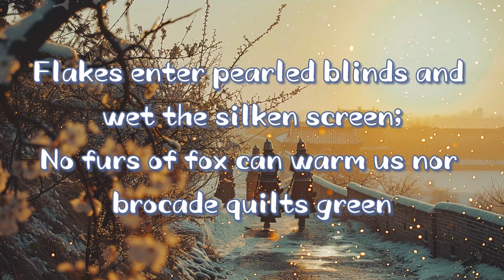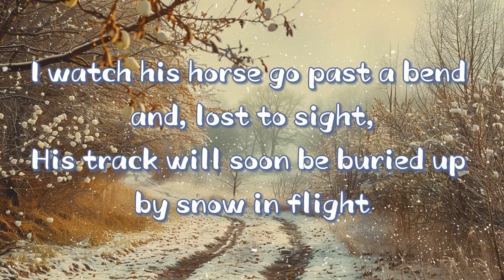Song of White Snow in Farewell to Secretary Wu Going Back to the Capital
Cen Shen

Snapping the pallid grass, the northern wind whirls low;
In the eighth moon the Tartar sky is filled with snow.
As if the vernal breeze had come back overnight,
Adorning thousands of pear trees with blossoms white.
Flakes enter pearled blinds and wet the silken screen;
No furs of fox can warm us nor brocade quilts green.
The general cannot draw his rigid bow with ease;
E’en the commissioner in coat of mail would freeze.
A thousand feet o’er cracked wilderness ice piles,
And gloomy clouds hang sad and drear for miles and miles.
We drink in headquarters to our guest homeward bound;
With Tartar lutes, pipas and pipes the camps resound.
Snow in huge flakes at dusk falls heavy on camp gate;
The frozen red flag in the wind won’t undulate.
At eastern gate of Wheel Tower we bid goodbye
On the snow-covered road to Heaven’s Mountain high.
I watch his horse go past a bend and, lost to sight,
His track will soon be buried up by snow in flight.